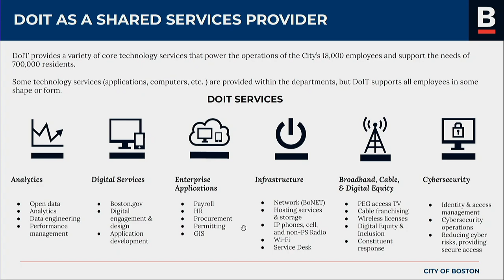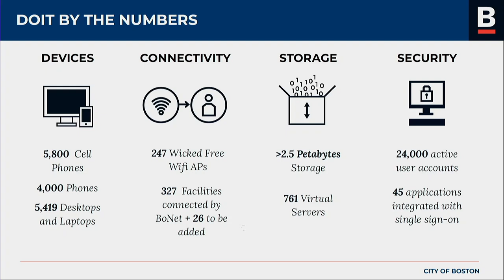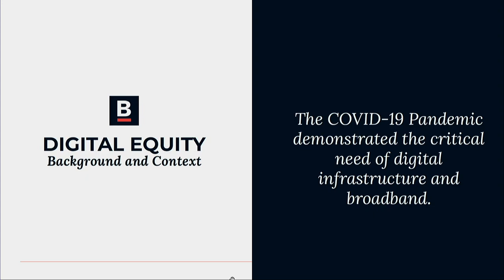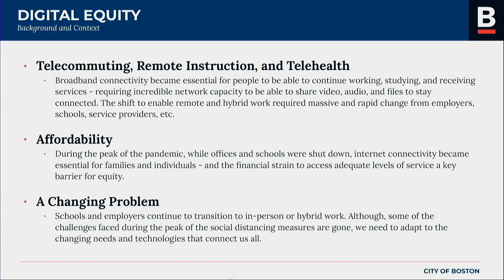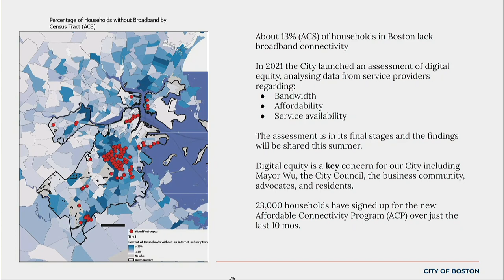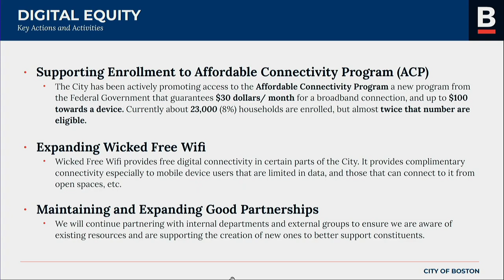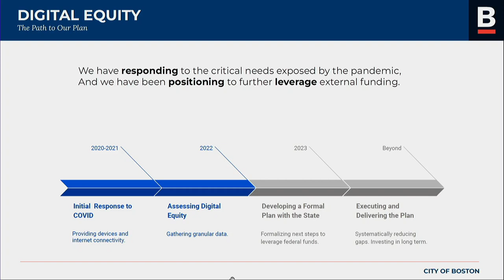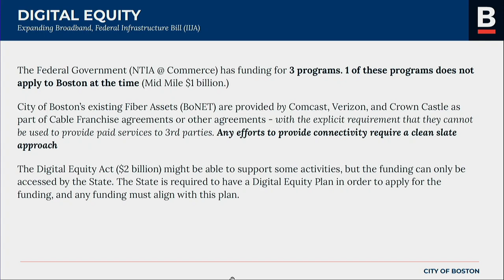Committee on Ways & Means FY23Budget: DoIT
Dockets #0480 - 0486 - Fiscal Year 2023 Budget: Department of Innovation & Technology